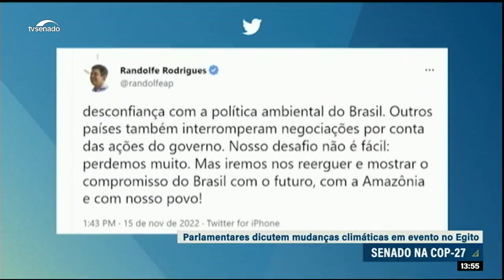COP 27: Pacheco e mais doze senadores participam da Conferência da ONU sobre Mudanças Climáticas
O presidente do Senado, Rodrigo Pacheco, e mais doze senadores participaram da COP27, a Conferência das Nações Unidas Sobre as Mudanças Climáticas. O evento começou no dia 6 de novembro no Egito.